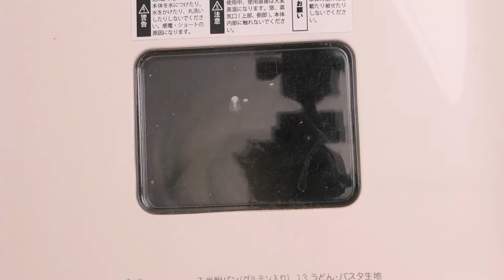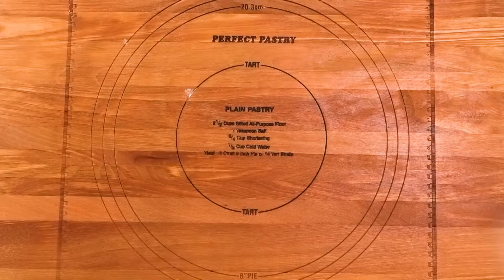クリスマスの飾り付けに！三つ編みリースパンの作り方【レシピ】【パン作り】【ホームベーカリー】【成形】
今回はリング型を使ってリースパンを作ります。
三つ編みの成形がありますがさほど難しくない成形なので、是非お試しください。

【目次】
00:00 オープニング
00:08 生地作り
01:13 捏ねる
01:50 一次発酵
02:04 フィンガーテストとガス抜き
02:28 分割
02:53 ベンチタイム
03:14 成形
05:02 二次発酵
05:06 シュガーバターナッツ
06:31 焼成
06:43 仕上げ
07:16 完成

【生地の材料】
・インスタントドライイースト……3g (1.8%)
・牛乳……90g (56%)
・塩……2g (1.2%)
・砂糖……20g (12%)
・無塩バター……40g (25%)
・全卵……26g (16%)
【シュガーバターナッツの材料】
・無塩バター……40g
・砂糖……40g
・アーモンド……20g
・クルミ又はピーカンナッツ……20g
・かぼちゃの種……10g

【リング型（エンゼルケーキ型）】
寸法 (長さx幅x高さ) 21 x 21 x 5.6 cm

【作り方】
1. ホームベーカリーの無塩バター以外の生地の材料を入れて一まとまりになるまで捏ねます。
2. 途中無塩バターを加え更に15分ほど捏ねます。
3. 丸めなおしたら1.5～2倍の大きさになるまで発酵させます。
4. 3分割し細長めの俵型に丸めなおして10分生地を休ませます。
5. 生地を折りたたみながら伸ばし、最終的に45～50cmの長さになるまで細く伸ばします。
6. 3本同じように伸ばしたら、それぞれ生地の片側を重ねて三つ編みをします。
7. 油を塗ったリング型に生地をセットし生地の端と端をつなぎ合わせま一回り大きくなるまで発酵させます。
8. 二次発酵中にシュガーバターナッツを作ります。
9. 溶かしたバターに砂糖と刻んだアーモンド、お好みのナッツ類を加えて混ぜておきます。
10. 発酵した生地の上にシュガーバターナッツを乗せたら230℃のオーブンで12分焼きます。
11. 型から外したら、お好みで飾りを付けてみましょう！